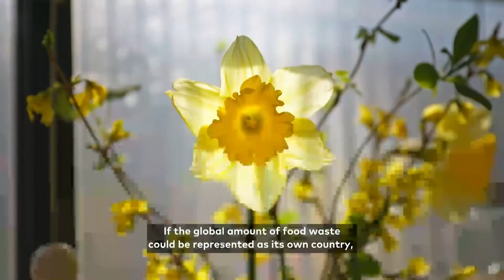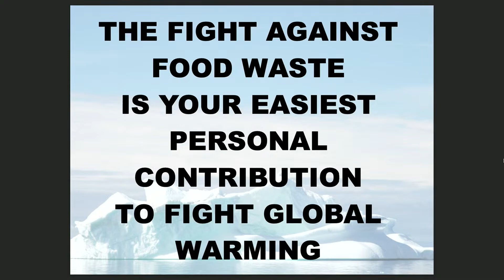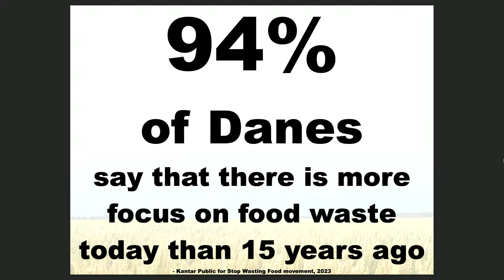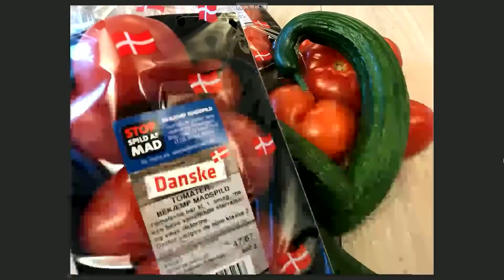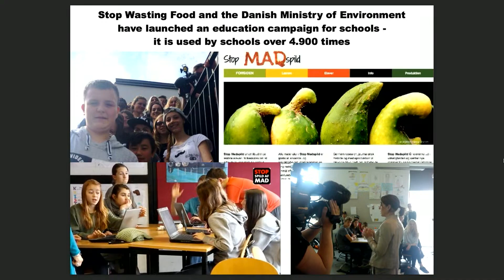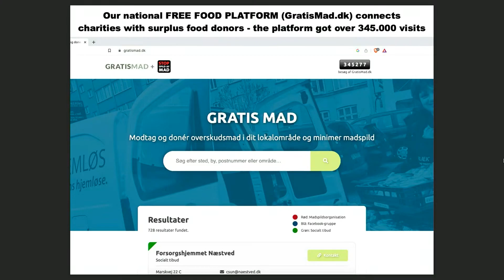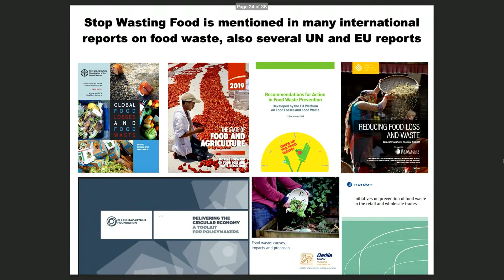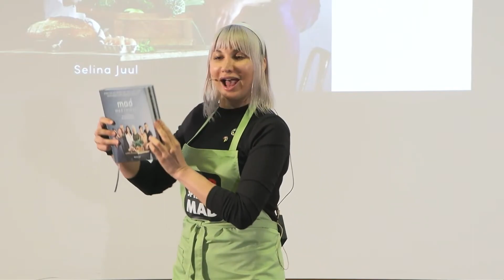Nordic Food Waste Summit 2023: High-level Opening Session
High-level Opening Session

00:00 - High-level Opening Session: High-level speakers giving opening remarks and inspirational speeches.

03:30 - Peter Kullgren, Sweden’s Minister for Rural Affairs
07:08 - HRH Princess Marie of Denmark
14:30 - Jacob Jensen, Denmark’s Minister for Food, Agriculture and Fisheries
21:08 -  Karen Ellemann, Secretary General, Nordic Council of Ministers (Video greeting)

25:40 - Increased Nordic Cooperation

- Karin Fritz, Project manager for the Government mission to reduce food waste, Swedish Food Agency
- Sebastian Hielm, Director of Food Safety, Ministry of Agriculture and Forestry
- Jonathan Eng, Project Leader, Nordic Council of Ministers

34:10 - High-level keynote

- Selina Juul, Chairman of the Board and Founder, Stop Wasting Food Movement (Stop Spild Af Mad)

56:25 - Fireside chat

Rosa S. Rolle, Senior Enterprise Development Officer & Team Leader Food Loss and Waste, Food and Agricultural Organization by the UN (FAO)